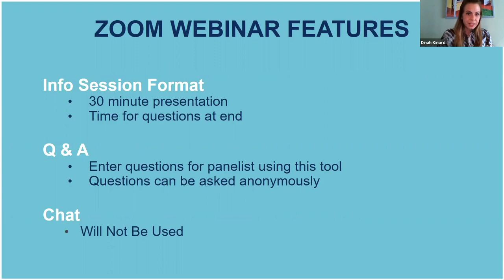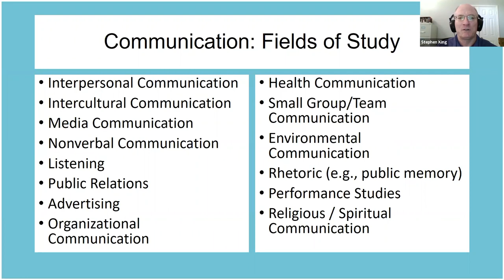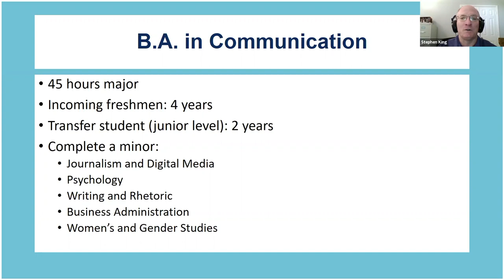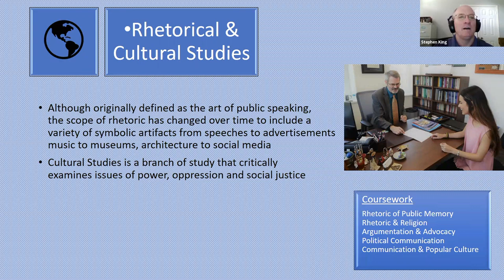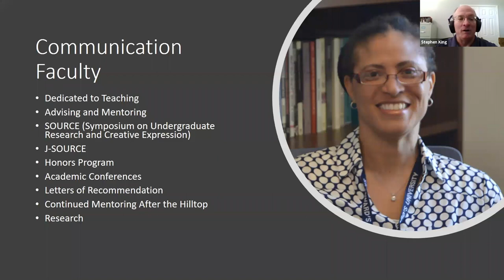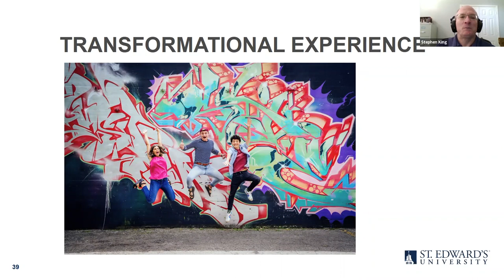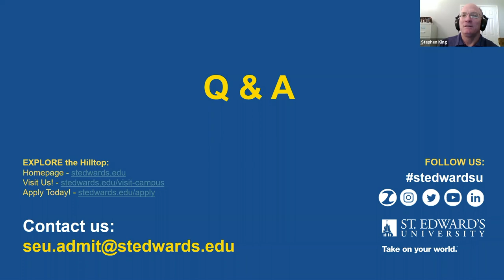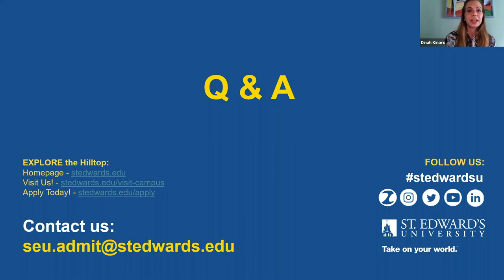Communication (On-Demand Webinar)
Dr. Stephen A. King, professor and chair of the Department of Communication, speaks about the communication major and minor at St. Edward’s, and discusses the areas of specialization within the program.  Dr. King shares examples of internships and post-graduate outcomes that communication students have achieved and highlights opportunities on campus and in the Austin area to extend learning and engagement beyond the classroom. Dinah Sbelgio Kinard, director of admission partnerships and programs, moderates the webinar.